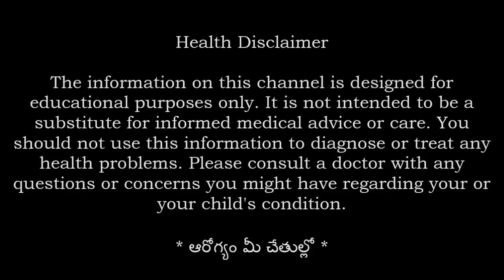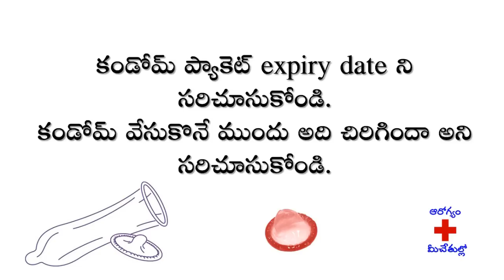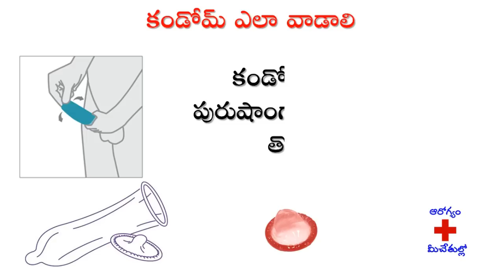కండోమ్ అంటే ఏమిటి? అది ఎలా వాడాలో తెలుసా